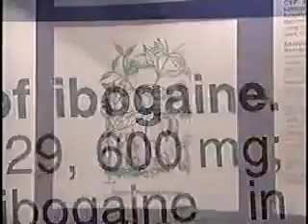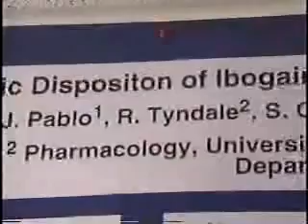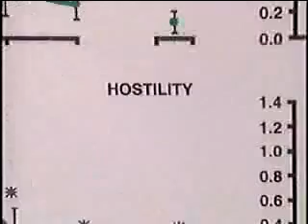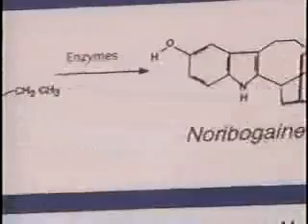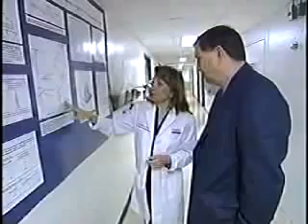Ibogaine Curing Addiction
Ibogaine making is main début on the US networks featuring Dr Deborah Mash & Patrick Patrick Kroupa.